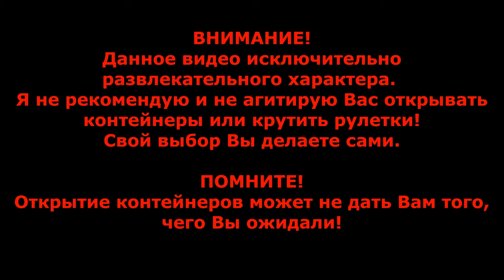☢️ДИКИЙ РЕЗУЛЬТАТ☢️Коллекция Контейнеров в WoT Blitz 2024 | WOT-GSN